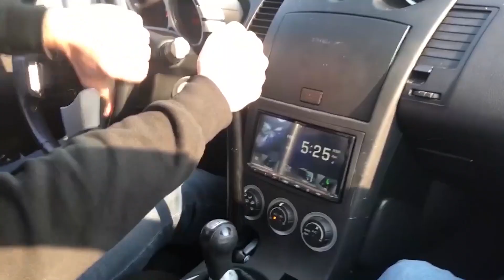350z/G35 GKTech Hydraulic Ebrake and Dual Caliper Installation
How To Installation for the GKTech 350z (G35) Hydraulic Handbrake and Dual Caliper Bracket.

Refer to the following locations of the video for specific help:
01:13 Gktech Dual Caliper Bracket Orientation
01:32 Modify Dust Shield for Second Caliper
02:32 Dual Caliper Bracket and Hub Installation
04:54 350z/G35 Ebrake Shoe Installation
07:41 Gktech Hydro Mounting Position
08:29 Oreily's Brake Hardline Extension for Interior Line Route
09:34 Gktech Hydro Brake Line Routing
10:24 Testing Hydro / Street Drift

I personally think the GKTech main brake line from Hydro to brake "T" was too short and left the "T" above the differential input shaft and mounting would likely hit the differential when under load (acceleration). I ran the lines through the interior and extended the line with a 2 foot section of prebuilt 3/16 brake line and junction from Oreily Auto Parts ($15). This allowed for running the line through the trunk and mount the "T" and lines to the calipers above the rear subframe for protection.

Enjoy your Hydro Ebrake and the skrrrrt skrrrrts you degenerates.